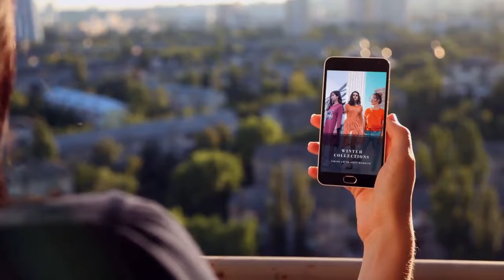Instagram Stories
Instagram stories kit contains 20 high-quality animated stories templates with backgrounds, swipe ups and overlay effects. Useful tool for influencers, bloggers, marketers, brands, and storytellers which aims to help promote e-commerce products, share deals and announcements or attract the attention of your followers. These templates are fully customizable and compatible with Adobe After Effects.